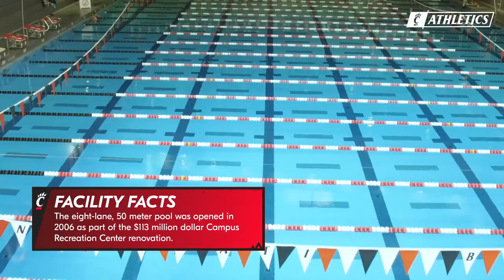Cincinnati Bearcats: Keating Aquatics Facility Tour